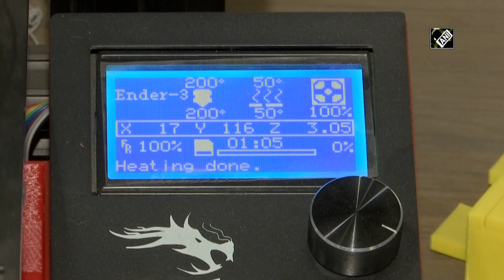COVID-19: 20-yr-old invents ‘face shields’ at home using 3D printing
New Delhi, Apr 10 (ANI): As the coronavirus crisis grips the nation, the safety and security of the ‘corona-warriors’ at the frontline is of adequate importance. While the shortage of PPEs is in the light, a youth from the national capital understood the need of the hour and developed a protective gear at his home. 20-year -old Udit Kakar is manufacturing face shields at his home through 3D printers. Speaking to ANI, Kakar said, “I am currently manufacturing face shields at home and I got this idea two weeks back as my mother required these face shields in the hospital as there was some shortage. I got design filed online through some sources as designers in various countries have started taking this initiative. I started printing these in Delhi currently and I wanted to make these available to as many doctors as possible.” These face shields are used to protect the health workers from direct splatter from cough and sneezes.